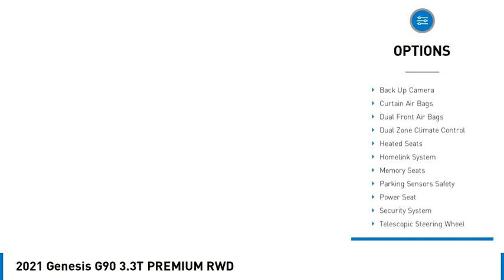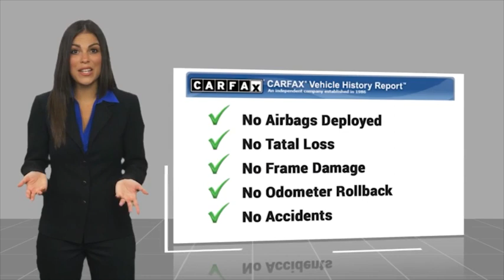2021 Genesis G90 Cerritos INFINITI - MU089483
2021 Genesis G90 3.3T PREMIUM RWD

NORM REEVES HYUNDAI SUPERSTORE PROUDLY SERVING ORANGE COUNTY, CERRITOS, ARTESIA, LAKEWOOD, BELLFLOWER, BUENA PARK, LONG BEACH, AND SURROUNDING SOUTHERN CALIFORNIA LOCATIONS. THIS GRAY 2021 Genesis G90 IS EQUIPPED WITH A Engine: 3.3L Twin Turbo GDI DOHC 24-Valve V6 D-CVVT, AUTOMATIC TRANSMISSION, AND RECEIVES AN ESTIMATED 17 City/24 Hwy MPG. OR VISIT US AT 11011 EAST SOUTH ST. CERRITOS, CA 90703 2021 Genesis G90 3.3T PREMIUM RWD ***TRUE ONE OWNER... LOCALLY OWNED... LIKE NEW*** Himalayan Gray 2021 Genesis G90 3.3T Premium RWD 8-Speed Automatic with SHIFTRONIC 3.3L V6 DGI DOHC 24V Recent Arrival! Stock #: MU089483 | VIN: KMTF34PA6MU089483 | 2021 Genesis G90 3.3T Premium POWER PASSENGER SEAT HEATED STEERING WHEEL Norm Reeves Hyundai Superstore